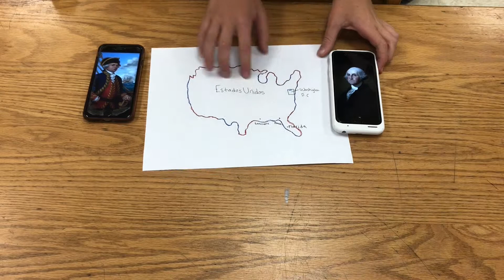Bernardo de Galvez visto por los mas jovenes, 1de 3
Video sobre Bernardo de Galvez realizado por alumnos de G.W. Carver Middle School en Miami, FL: Alejandro, John, Juan y Chris. Bajo la iniciativa y supervision de la profesora del programa de  espanol: Mapi Galvez.